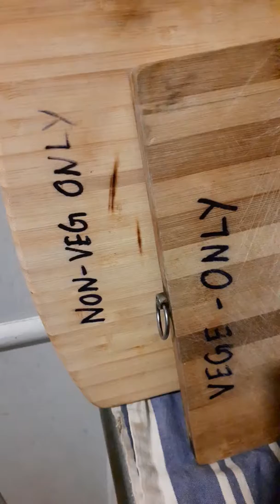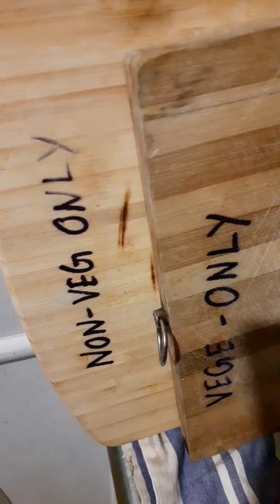Daily Kitchen Hack #3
Usage of chopping board